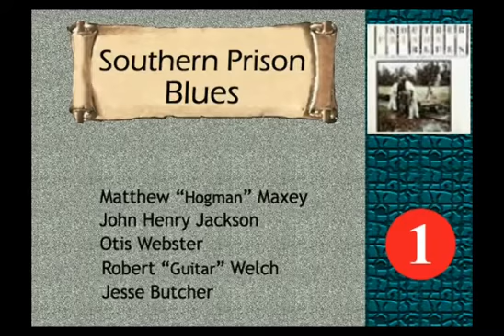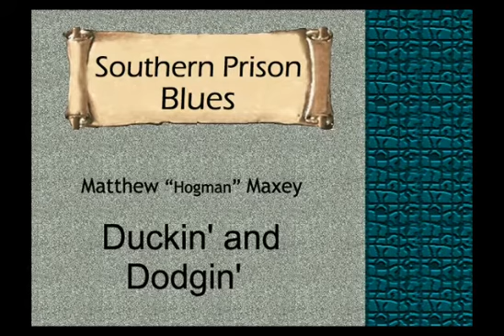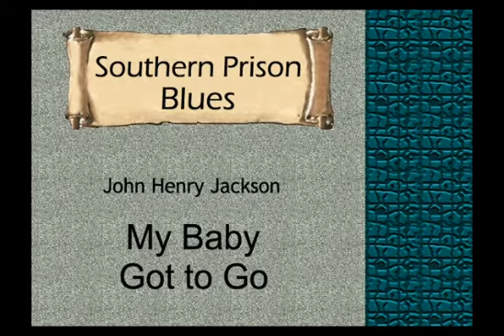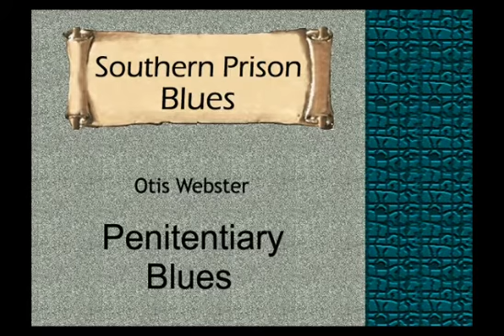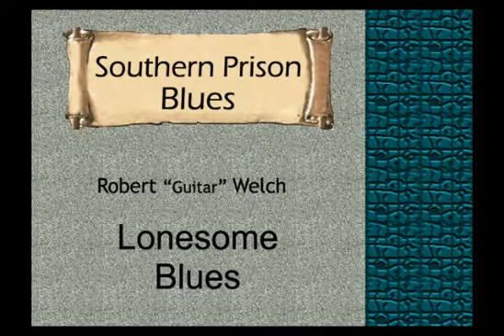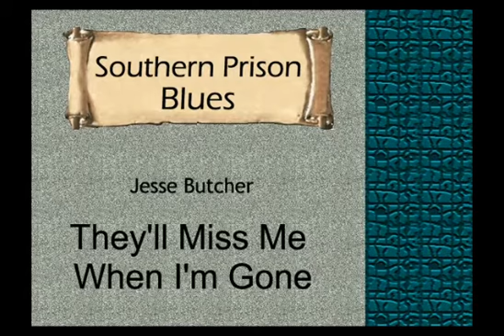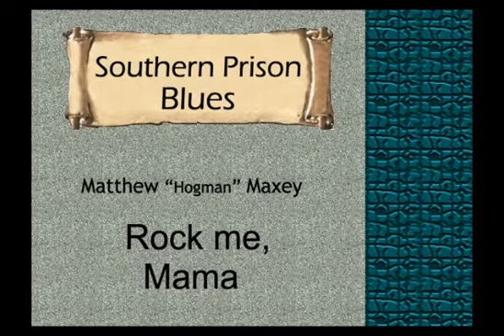Southern Prison Blues - 1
-- Matthew "Hogman" Maxey:  Dockin' and Dodgin'.
-- John Henry Jackson:  My Baby Got to Go.
-- Otis Webster:  Penitentiary Blues.
-- Robert "Guitar" Welch:  Lonesome Blues.
-- Jesse Butcher:  They'll Miss Me When I'm Gone.
-- Matthew "Hogman" Maxey:   Rock me Mama.